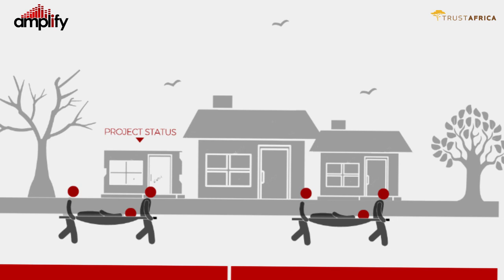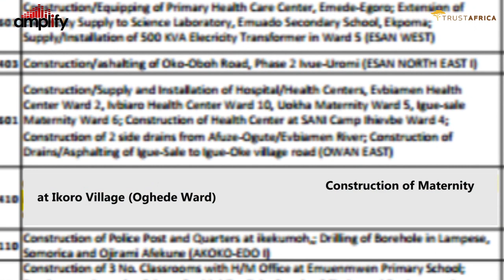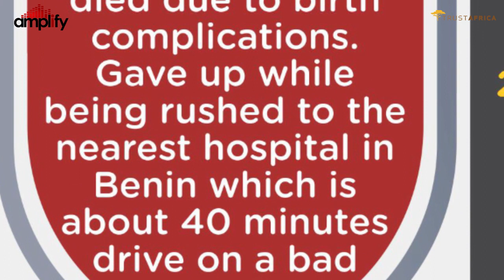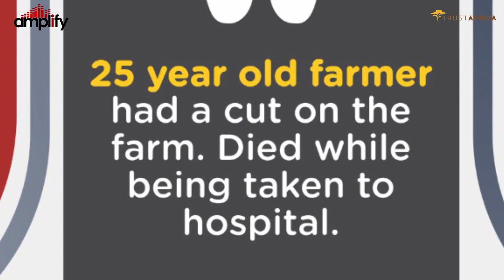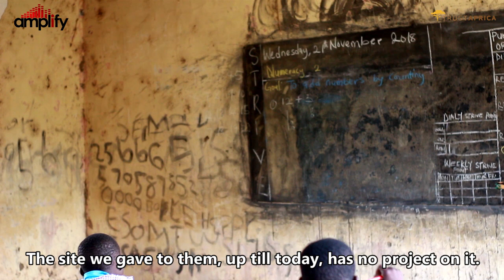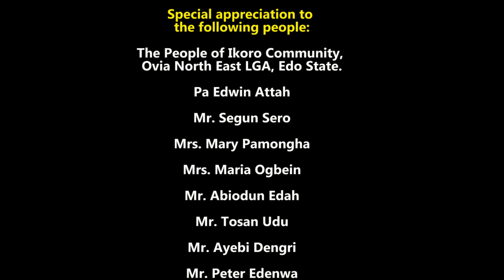IKORO: THE BURDEN OF ABANDONMENT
"Ikoro: The Burden of Abandonment" is a short documentary film that captures the plights of a marginalized community, where people live on the brink of health and death, occasioned by years of government neglect.

The documentary tells the stories of a community where people die cheaply due to the abandonment of a primary health care centre project.

In highlighting the cost of abandonment, the film also highlights other issues facing the community - lack of access road, a dilapidated primary school, both of which impacts on the economy of the people and leads to poor learning outcomes.

While the short film tells the stories of a forgotten people, it spotlights Ikoro community's health centre project, abandoned since 2014 despite contract awards and repeated budgetary allocations.